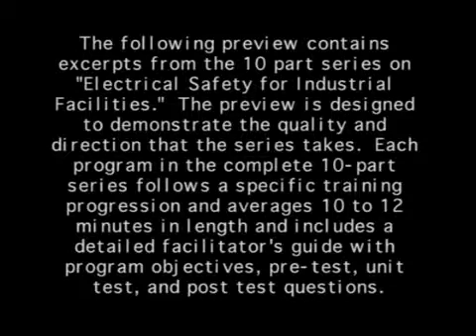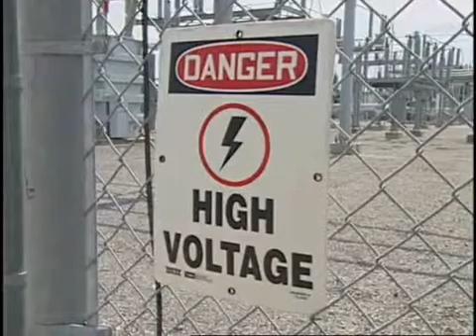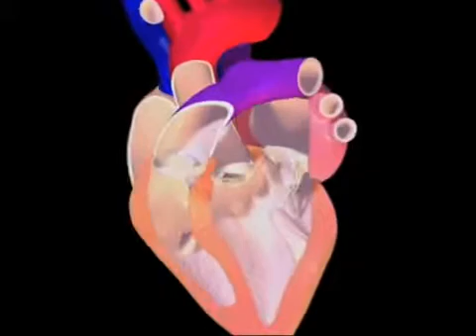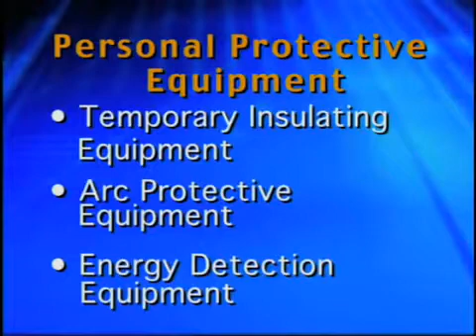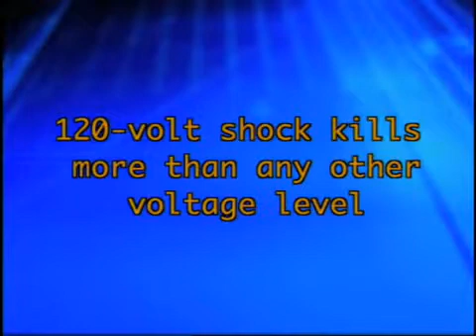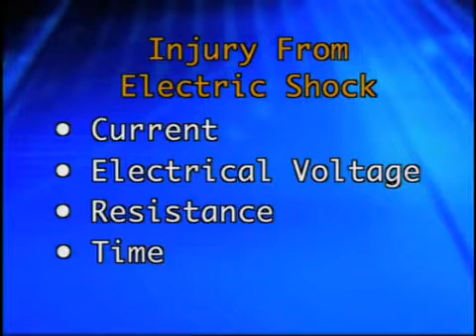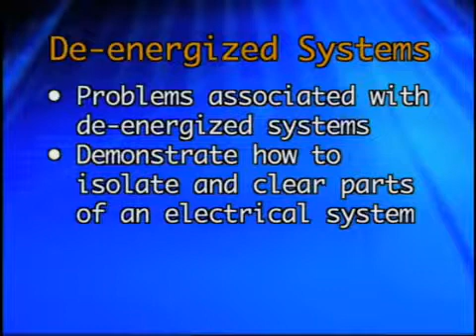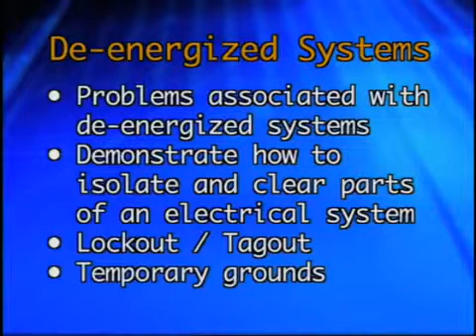Elektrik Sistemlerinde Çalışma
Elektrik sistemlerinde çalışmada uygulanacak tedbirler ve  alınacak önlemler.
Teknik Paylaşım Platformu Elektroforum.org arşivinden alınmıştır.